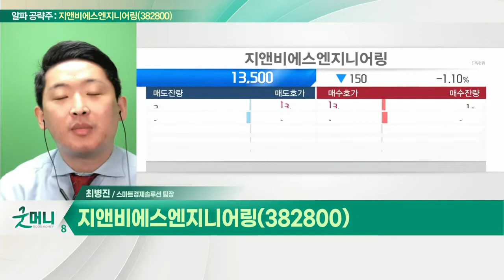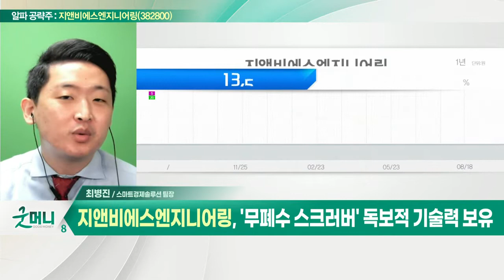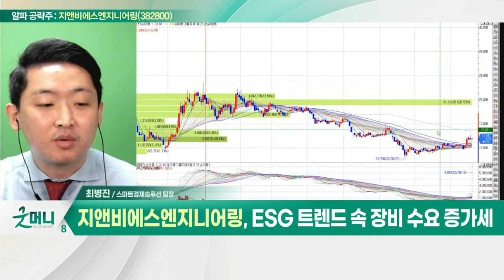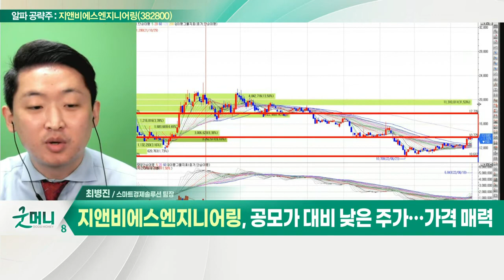지앤비에스엔지니어링(382800)... ESG 트렌드 속 장비 수요 증가세_알파 공략주 (20220818)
지앤비에스엔지니어링(382800)
- 유해가스 처리장지 '스크러버' 제작
- '무폐수 스크러버' 독보적 기술력 보유
- 삼성디스플레이·SK하이닉스에 납품
- ESG 트렌드 속 장비 수요 증가세
- 미국 기후 법안 수혜 부각 기대
- 공모가 대비 낮은 주가… 가격 매력